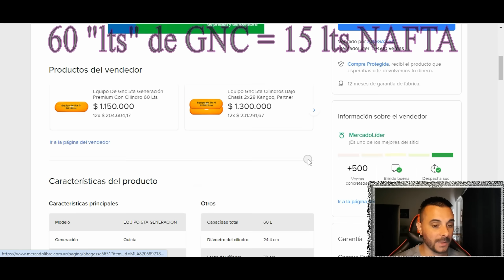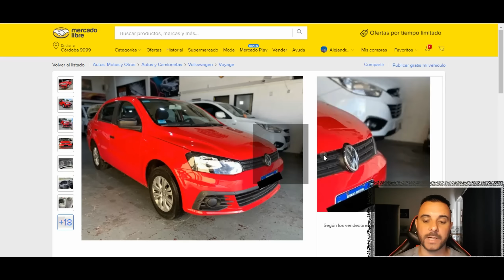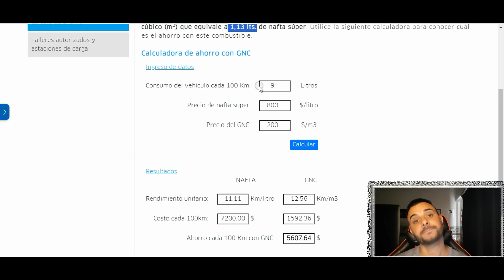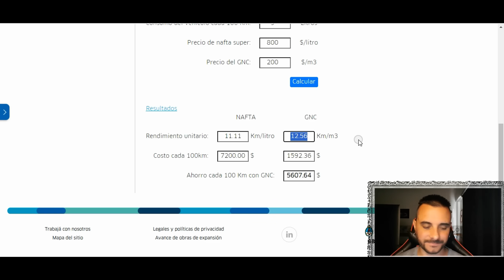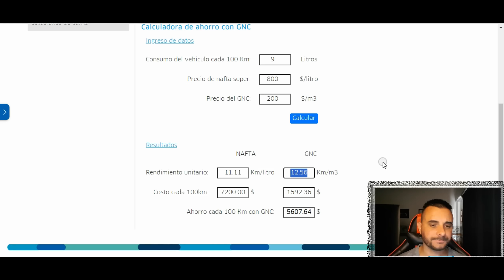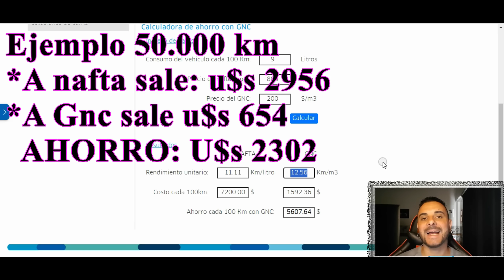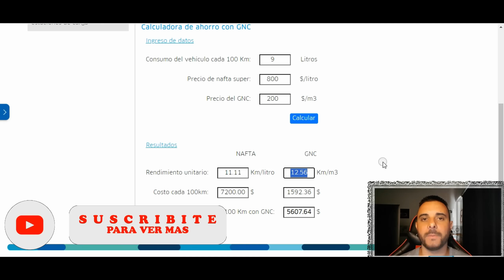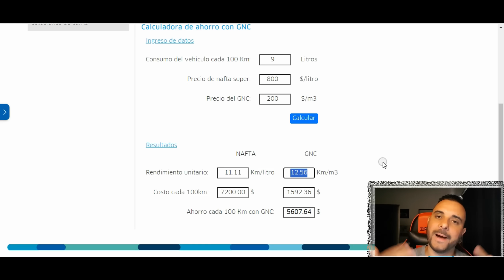⚠️NO PONGAS GNC sin SABER ESTO⚠️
Analizamos al detalle el costo de GNC vs NAFTA

SUMATE A LA FAMILIA GRATIS ACA!